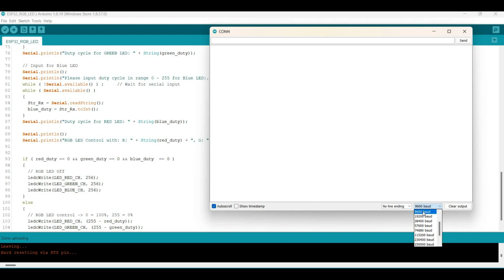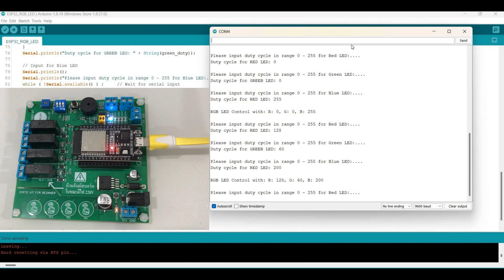ESP32 KIT ลองฝึกเล่นๆ EP2 - การควบคุมหลอด RGB LED | JAKK DIY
สนใจสั่งซื้อบอร์ด ESP32 KIT ทักเข้ามาสั่งซื้อได้เลยครับ ราคาบอร์ดลอ 890 บาท ส่งฟรี

ลิงค์สำหรับดาวน์โหลดโค้ดตัวอย่าง